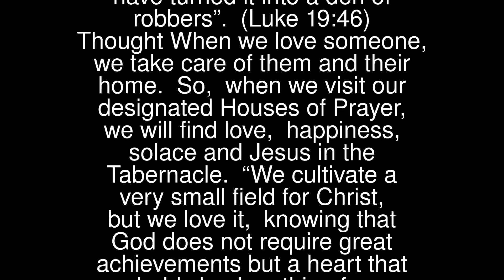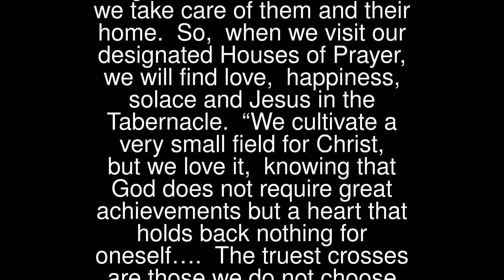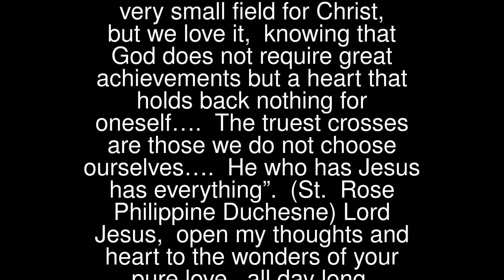Jesus Cleanses The Temple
Jesus frequently went to the Temple to pray and preach.
 Once when he found that its courts were being used as a marketplace, he drove everyone out saying, “It is written, ‘My house will be a house of prayer,’ but you have turned it into a den of robbers”. (Luke 19:46)
 Thought
 When we love someone, we take care of them and their home. So, when we visit our designated Houses of Prayer, we will find love, happiness, solace and Jesus in the Tabernacle.
 “We cultivate a very small field for Christ, but we love it, knowing that God does not require great achievements but a heart that holds back nothing for oneself…. The truest crosses are those we do not choose ourselves…. He who has Jesus has everything”. (St. Rose Philippine Duchesne)
 Lord Jesus, open my thoughts and heart to the wonders of your pure love, all day long.
 Happy are the poor in spirit, for theirs is the kingdom of heaven.Happy are the meek, for they shall inherit the earth.Happy are those who mourn, for they shall be comforted.Happy are they who hunger and thirst for righteous sake, they shall be satisfied.Happy are the merciful, for they shall obtain mercy.Happy are the clean of heart for they shall see God.Happy are the peacemakers, for they shall be called children of God.Happy are they who suffer persecution for justice’s sake, for theirs is the kingdom of heaven. Amen.